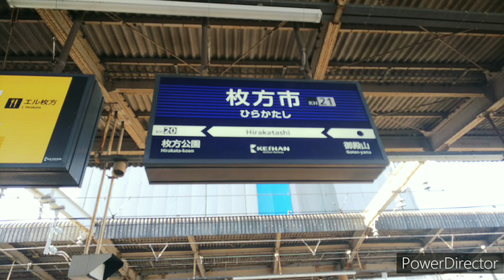京阪が、吹っ切れた。